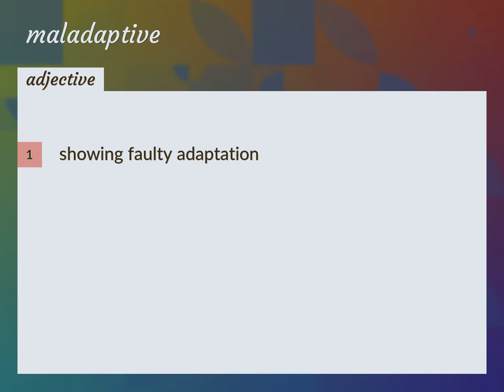Maladaptive | meaning of Maladaptive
What is MALADAPTIVE meaning?